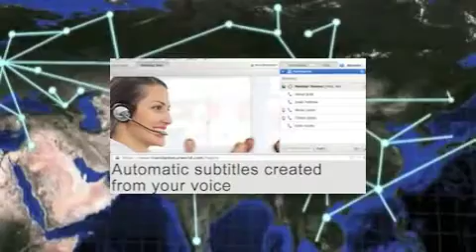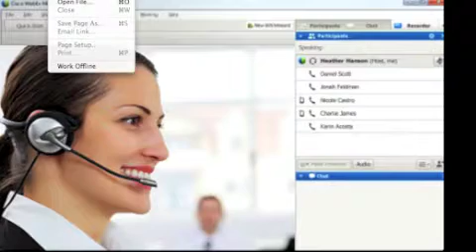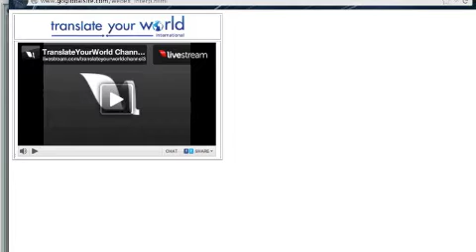Instant Speech Translation Software turns your voice to subtitles and computer voice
Translate Your World is a speech translation software.  When you speak, what you say is automatically translated into 78 languages.  Your words will appear as subtitles or be played as computerized voice.  The software also enables simultaneous interpretation via the Web.
All images, videos, and sounds in this videos are duly licensed by @International Services on behalf of its software named Translate Your World.